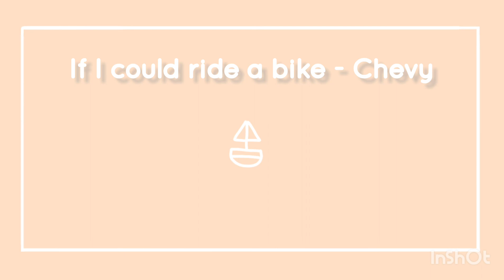If I could ride a bike - Chevy (cover)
Yo
i'm aware i sound on crack
happy pride month gays, love you
- juice